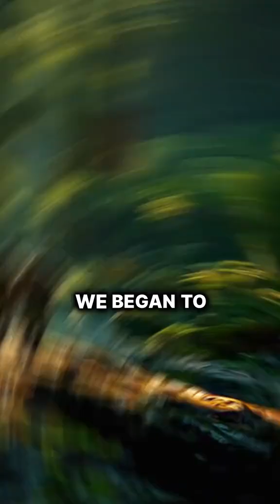shocking facts about amazon rainforest 😱